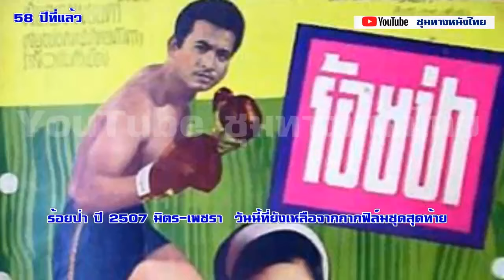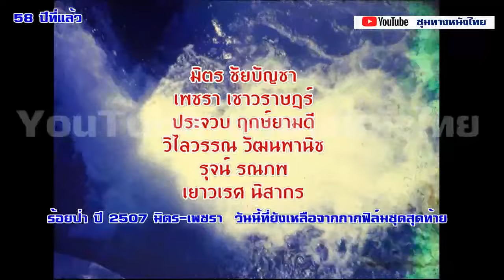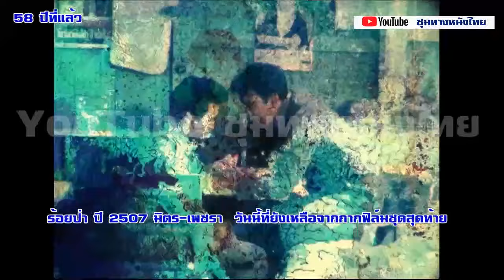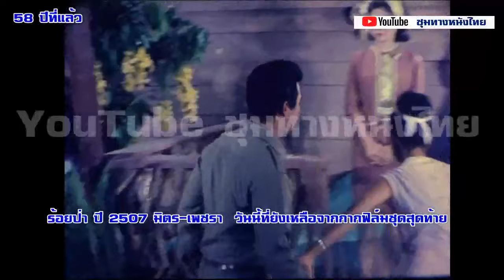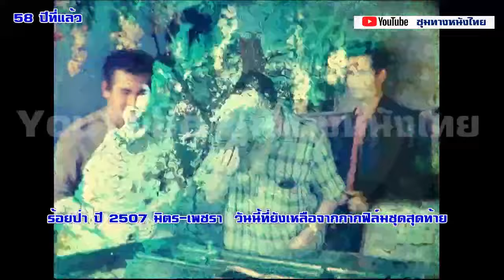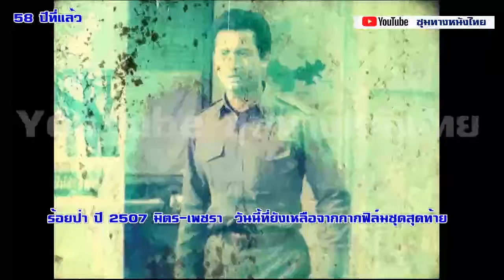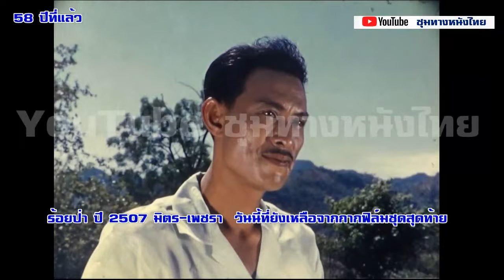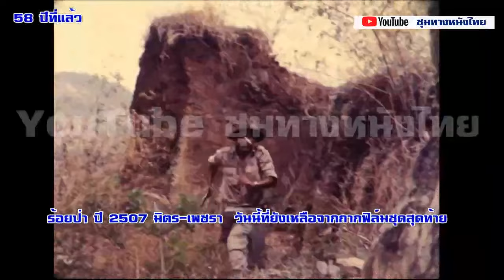ร้อยป่า ปี 2507 มิตร ชัยบัญชา-เพชรา เชาวราษฎร์ พากย์เสียงโดย กลุ่มวัยหวานวันวาน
หนังหาดูยากของ มิตร ชัยบัญชา ร้อยป่า ปี 2507 มิตร-เพชรา พากย์เสียงโดย กลุ่มวัยหวานวันวาน